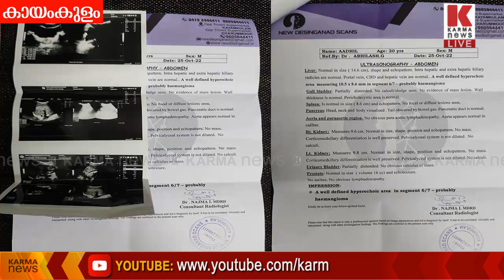ആദിലിന്റെ മർമ്മം തകർത്തിട്ട് പോലീസുകാരുടെ ക്ഷമാപണം,പ്രൊമോഷൻ ഇല്ലാതാക്കരുത്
നിരപരാധി ആയിട്ടും ആദിലിന്റെ മർമ്മം തകർത്ത പോലീസുകാർ ;മൂത്രം പോകാതെ യുവാവ് കഷ്ടപെട്ടത് ദിവസങ്ങളോളം